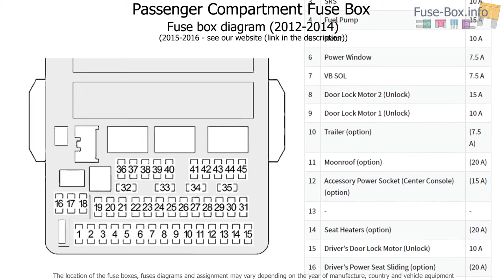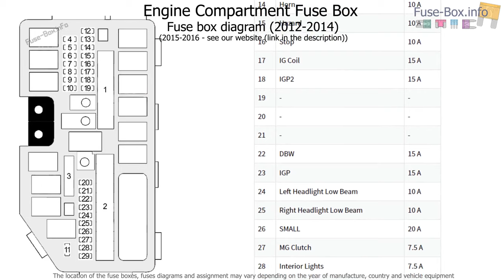Fuse box location and diagrams: Honda CR-V (2012-2016)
Fuse box diagram (location and assignment of electrical fuses) for Honda CR-V (2012, 2013, 2014, 2015, 2016).